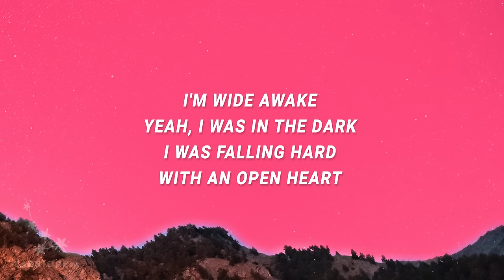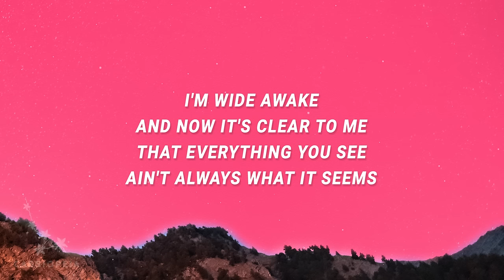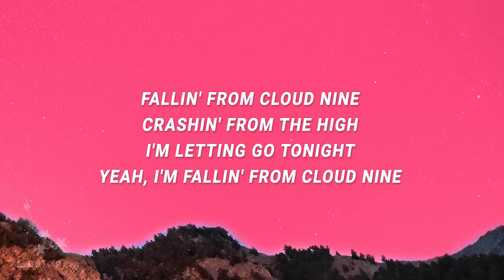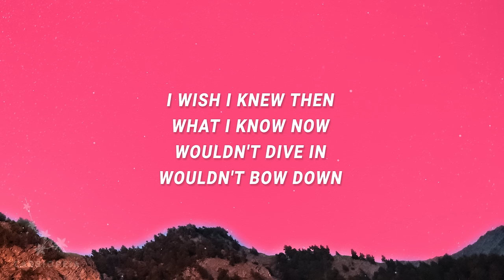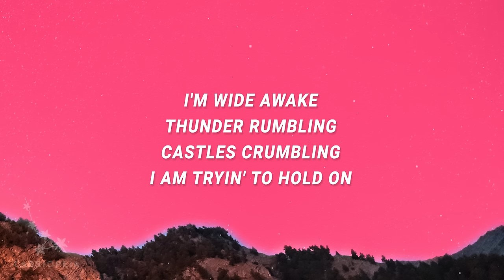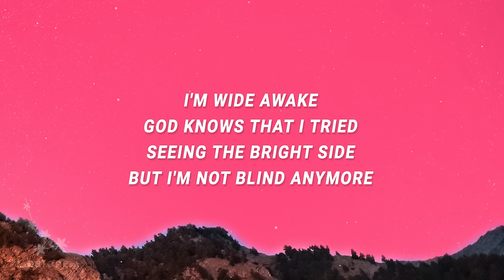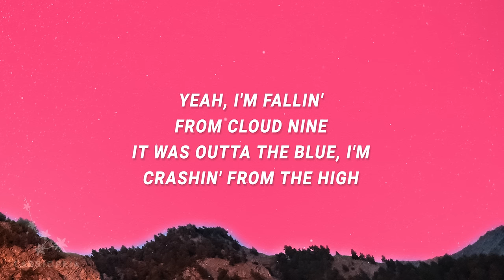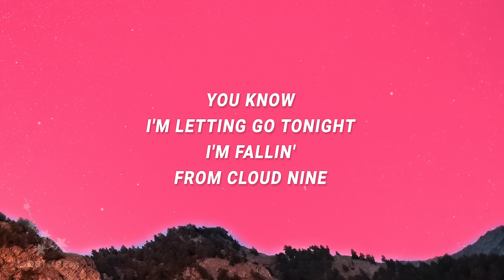Katy Perry - Thunder rumbling castles crumbling (Wide Awake) (Lyrics)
Thunder rumbling castles crumbling - 2:11

"Wide Awake" is out now.

(Lyrics):
[Intro]

[Verse 1]
Yeah, I was in the dark, I was falling hard with an open heart
And now it's clear to me that everything you see ain't always what it seems

[Chorus]
Fallin' from cloud nine
Crashin' from the high
I'm letting go tonight
Yeah, I'm fallin' from cloud nine

[Verse 2]
Not losing any sleep, I picked up every piece and landed on my feet
Need nothing to complete myself, no
Yeah, I am born again out of the lion's den, I don't have to pretend

[Chorus]
Fallin' from cloud nine (It was outta the blue, I'm)
I'm letting go tonight (Yeah, I'm letting you go, I'm)
I'm fallin' from cloud nine

[Bridge]
(I'm wide awake)
Thunder rumbling, castles crumbling (I'm wide awake)
I am tryin' to hold on
God knows that I tried seeing the bright side (I'm wide awake)
wide awake,thunder rumbling castles crumbling,wide awake lyrics,
wide awake katy perry,thunder rumbling castles crumbling lyrics,
thunder rumbling castles crumbling tiktok,katy perry wide awake,
wide awake katy perry lyrics,wide awake tiktok,
But I'm not blind anymore

[Chorus]
Yeah, I'm fallin' from cloud nine (It was outta the blue, I'm)
You know I'm letting go tonight (Yeah, I'm letting you go, I'm)

Lyric video for Wide Awake by Katy Perry on Cassiopeia lyrics channel.